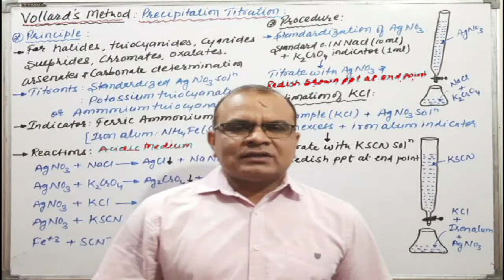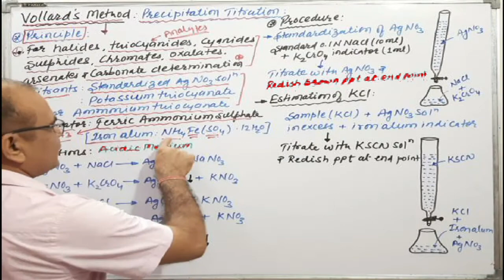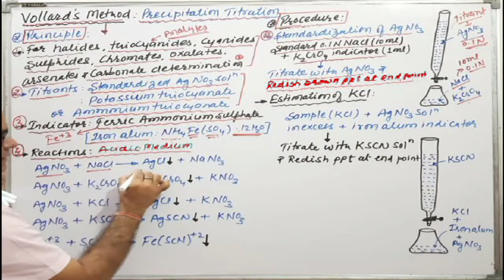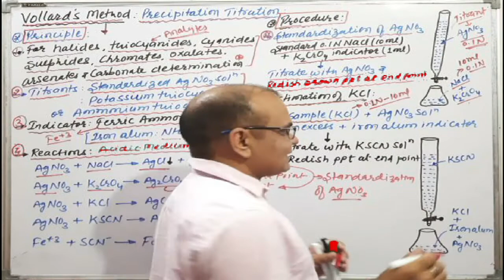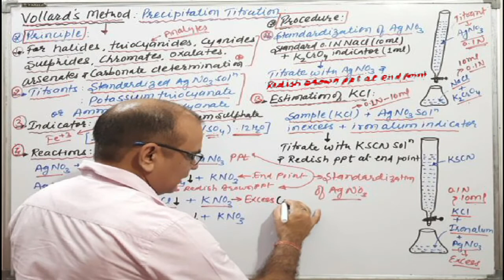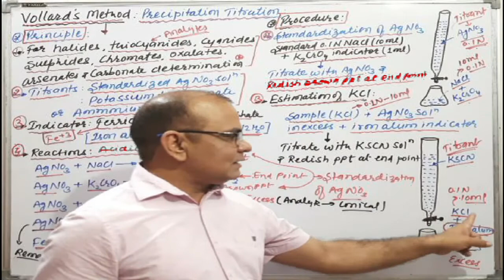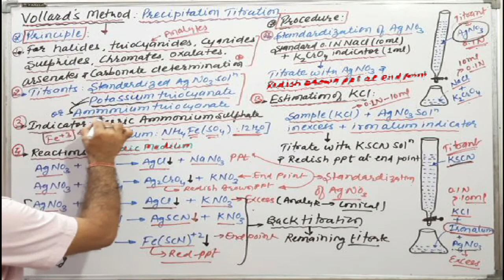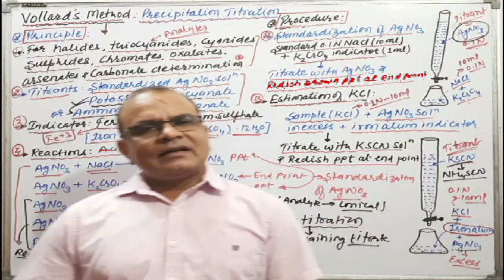Volhard Method - Precipitation Titration |Analytical Chemistry| Pharmaceutical Analysis| GPAT| NET